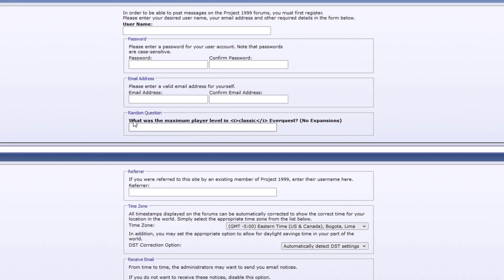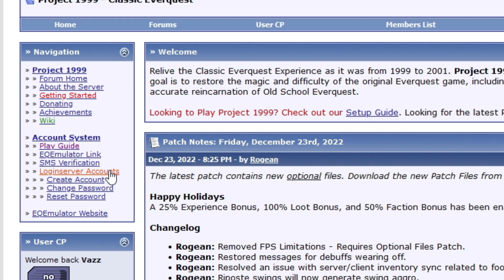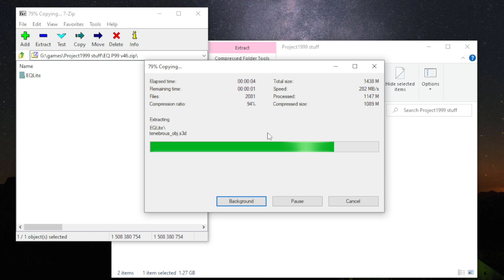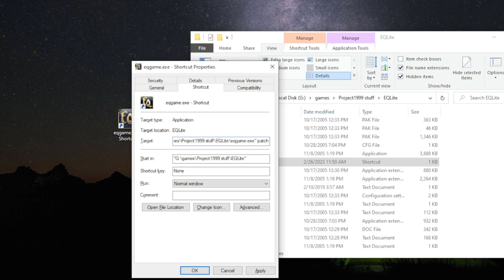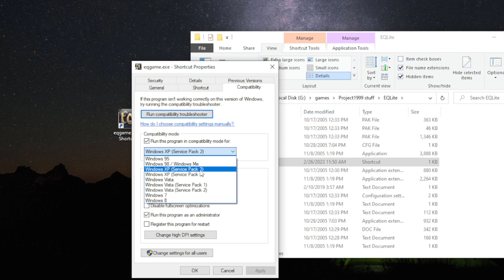EQ Project1999 Install Guide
Since I've been playing it so much lately I thought I would make a quick guide on how to setup the game for new players that wanted to see what classic Everquest is like.
Also original credit to El Hefe and his video for it's how I first learned how to install it easily

0:00 Intro
0:18 Making an account on P99 site/forum
0:59 Make a login account
1:18 Download the files
1:52 Extract the files
2:57 Launch the batch file
3:18 Or make a shortcut of the eqgame exe
4:31 Launch game with the new shortcut or batch file
5:16 In game options